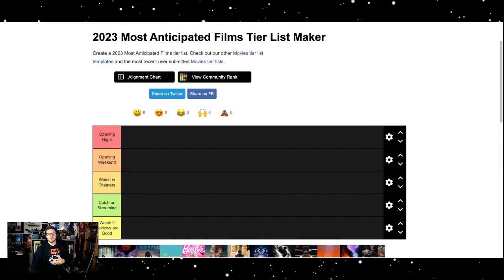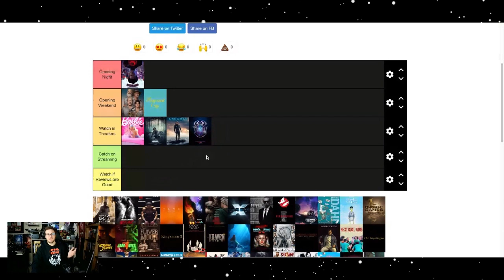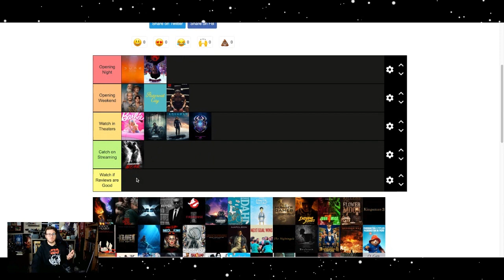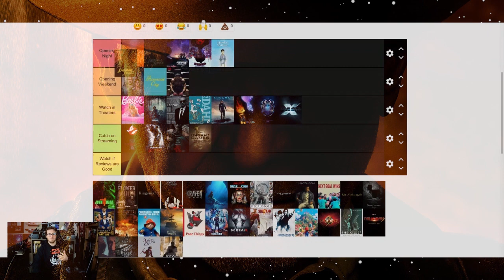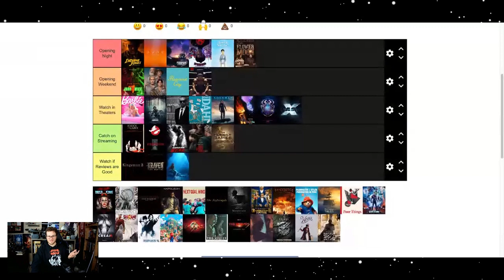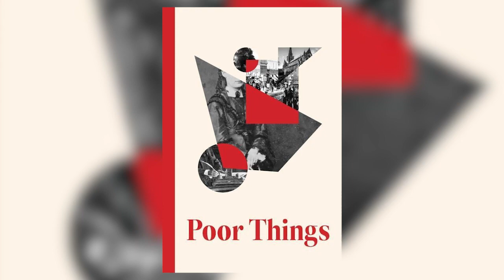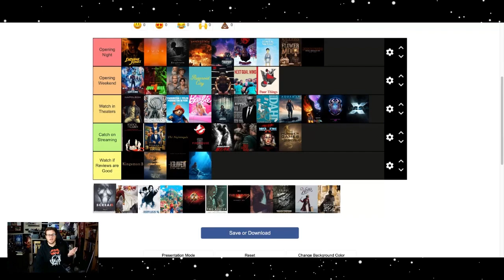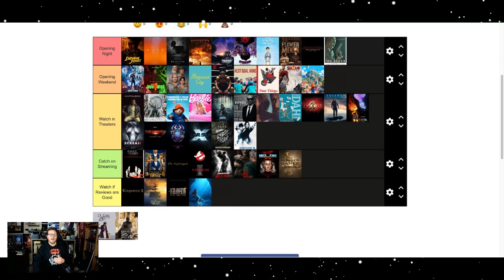My 50 MOST ANTICIPATED MOVIES of 2023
Chapters:
Introduction 00:00
65
Asteroid City
Barbie
Beau is Afraid
Blue Beetle
Cocaine Bear
Creed III
Dune Part 2
Elemental
Evil Dead Rise
Fast X
Ferrari
Ghostbusters: Firehouse
Guardians of the Galaxy Vol. 3
The Wonderful Story of Henry Sugar
How Do You Live?
Hunger Games: The Ballad of Songbirds and Snakes
Kingsman 3: The Blue Blood
MaXXXine
Megalopolis
Mission: Impossible - Dead Reckoning Part 1
Napoleon
Next Goal Wins
The Nightingale
Nosferatu
Operation Fortune: Ruse de Guerre
Oppenheimer
Paddington 3: Paddington in Peru
Peter Pan and Wendy
Poor Things
Ant-Man and the Wasp: Quantumania
Scream VI
The Flash
The Killer
The Marvels
The Way of the Wind
Transformers: Rise of the Beasts
Wonka